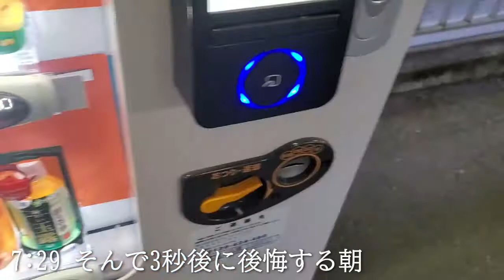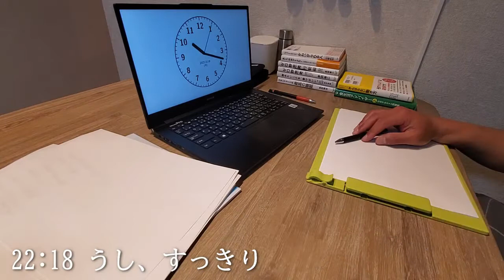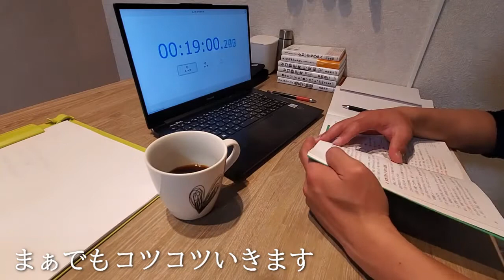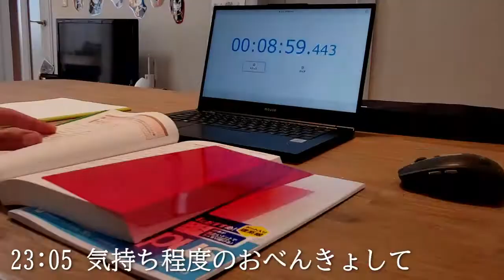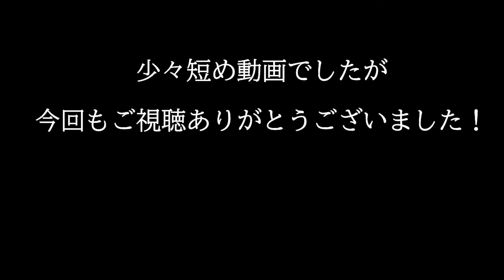【Vlog #04】テニスインストラクターなパパの日常/休日ルーティンVlog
【1day vlog】
今回は短めの休日ルーティンです。

【動画中の本】
・がんばらない働き方⇒

・一般的な32歳の生活を見守ってもらうVlog
・勉強、読書、筋トレ（たまに家事）な日常
いいね＆コメント＆アドバイスも大歓迎です！

・出身地：東京都立川市
・職業：テニスインストラクター
・家族：ママ、ジュニア（6歳）、胎児（安定期）のもうすぐ4人家族
（全員B型で収拾つかないマイペース家族）

●経歴
・東海大学卒業（工学部）→テニスコーチ（フリー）→テニスコーチ（会社員）
・中学生～テニスを始めてテニス歴20年（中高大は体育会系部活）
・中学⇒テニスが楽しすぎて朝6時から学校行ったら早すぎて怒られる
・高校⇒全国レベルがゴロゴロ居てついていくのに必死な3年間
・大学⇒大学ジムの設備が充実しすぎてテニスより筋トレが好きになる
・現在⇒勉強、読書、筋トレが楽しい生活

●資格目標
・日本テニス事業協会 テニスプロデューサー取得（2021.11)
・食生活アドバイザー2級取得（2021.7）
・腹筋自慢資格認定（自分基準）

●行動目標
・yuotube配信継続
・1日30分以上の勉強、読書の継続
・家に筋トレできるスペースを作る

●撮影、編集関係
【PC】Mouse PRO NB4シリーズ core i5 10th
【動画編集ソフト】Filmora X
【サムネイル作成】Filmora X
【カメラ】Galaxy S10
【BGM】騒音のない世界